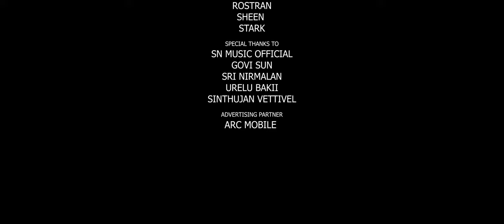சீமாட்டி|SEEMAADDY|JAFFNA VIDEO SONG|PUVIKARAN|LATHEEP|KATHIR|EESAN SARAN|KAJAN,JENIFER SHARA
Producer:-Eesan Saran

Dancers:-Rostran, Sheen , Stark